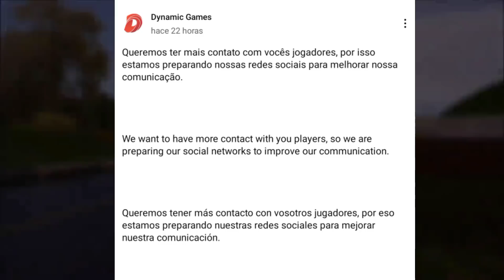WORLD TRUCK DRIVING SIMULATOR - ACTUALIZACIÓN - NUEVA INFORMACIÓN / TRAE COSAS NUEVAS ? - Android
Saludos chicos hoy mostramos  Un video de la nueva ACTUALIZACIÓN del WTDS||
⭕⭕MI INSTAGRAM ⭕⭕

🔴🔴PUEDEN DONARME SI GUSTAN🔴🔴(No es obligatorio)

 Link de mi Grupo de facebook

●WORLD TRUCK DRIVING SIMULATOR | V 1.213

LINK DEL SERVIDOR DE DISCORD SC

WTDSactualización1,162
viejesworldtruckd Worldtruckdrivingsimulador